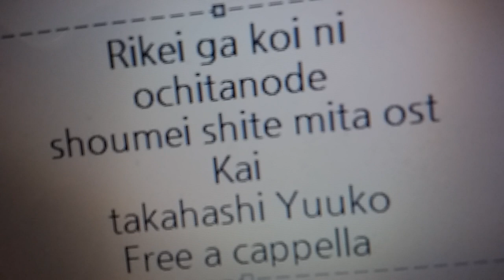理系が恋に落ちたので証明してみた。 OST - 解 · 髙橋祐子 Free a cappella フリーアカペラ